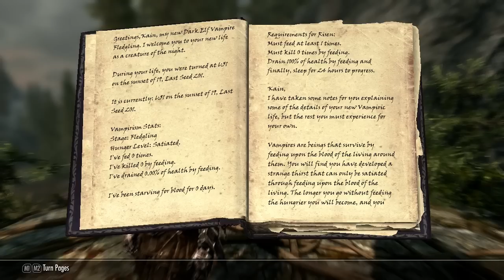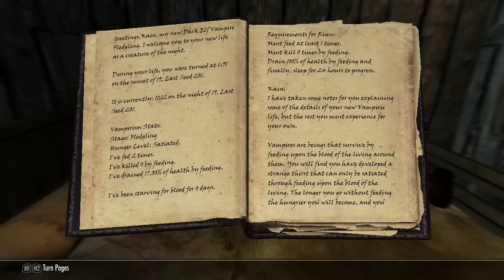Lets Survive : Skyrim as a Modded Vampire Part 1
Lets Survive is a special take on Lets Plays.  It focus on that which makes the game more realistic and immerse, such as eating, drinking, sleeping, and series ending deaths.  In this series I strike out as a new kind of vampire thanks to the use of mods,  I grow weak when I don't feed, and stronger the more I do.

The name of the mod is Belua Sanguinare Revisited.  It's horribly out of date now and fairly broken.  I suggest "Better Vampires" as a replacement.

Lush grass
Lush Trees
NPC's use ammo, (meaning they use the arrows in their inventory till they run out)
Mining More
Smelting Mod
SkyMoMod
Ruins Clutter Improvement
Sounds of Skyrim - The Wilds
That's Ice
The Dovakiin's Palace
Voidcraft Armory
Weapon Variant Expansion
Wild Werewolf NPCs
Belua Sangenarie Vampire mod
HD Plants + Herbs
Crimson Tide (Blood effects)
Deadly Dragons (with spells and armory additions included)
Heimsgar by Danthegeek (best house ever)
Soul Reaver